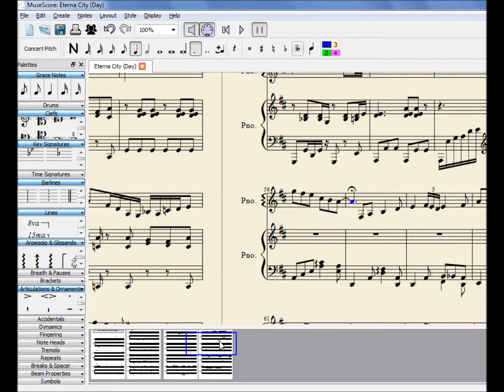How To Play Eterna City/Celestic Town (Day) On The Piano!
How to play the Eterna City/Celestic Town Daytime music from Pokemon Diamond, Pearl and Platinum!

All of my sheet music will be available (at some point) on my MuseScore profile: